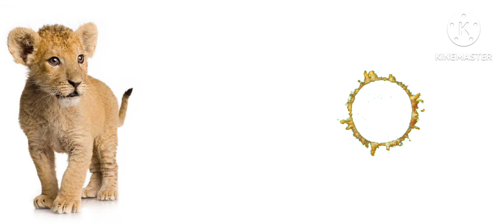ಚಿತ್ರ ನೋಡಿ ಸಿನಿಮಾ ಹೆಸರು ಊಹಿಸಿ